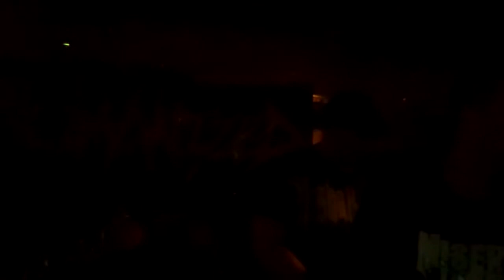Dehumanized - Infinite Despair (11.26.11)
Dehumanized - The Place in Brooklyn, NY - November 26, 2011